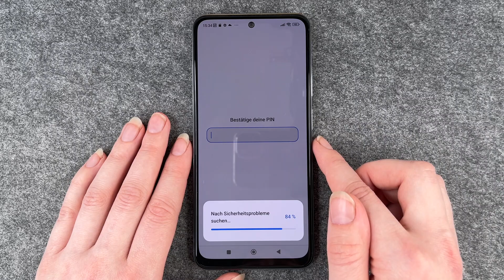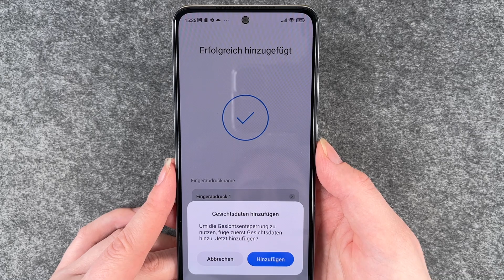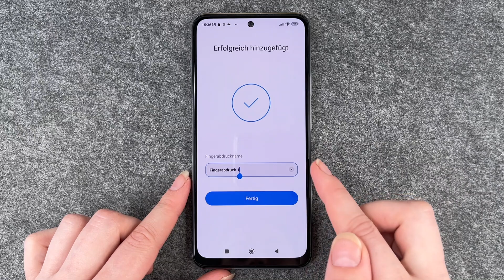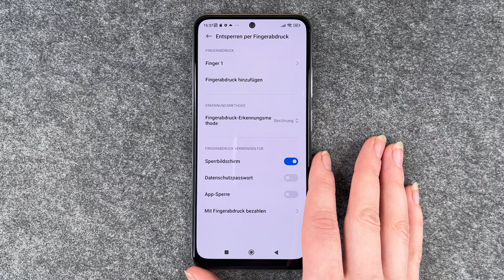Xiaomi POCO M5s - Fingerabdruck einrichten • 📱 • 👆🏼 • 🔐 • Anleitung | Tutorial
Auch bei Eurem Xiaomi POCO M5s könnt Ihr natürlich einen Fingerabdruck einrichten, um Euer Gerät schnell entsperren zu können. Das POCO M5s erkennt Euer Daktylogramm und schaltet sich für die Nutzung von Euch frei. So geht Ihr sicher, dass niemand sonst Euer POCO M5s entsperren kann. Wir zeigen Euch hier, wie das mit dem Einrichten Eures Fingerabdrucks funktioniert - für Eure Sicherheit. Beim POCO M5s haben wir einen Fingerabdrucksensor in der seitlichen Ein-/Ausschalttaste integriert. Noch ein Tipp: unbedingt mehrere Finger "einspeichern", damit Ihr immer eine Alternative beim Entsperren habt, falls Ihr z.B. mal einen Finger verloren oder zu Hause vergessen habt... Viel Spaß beim Video und beim Einrichten.